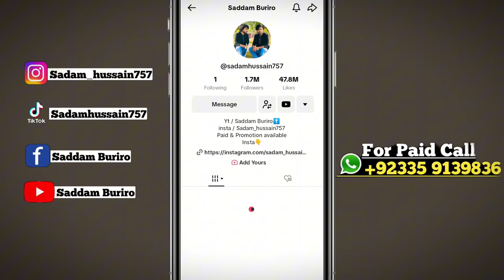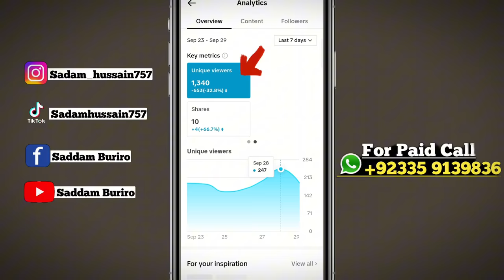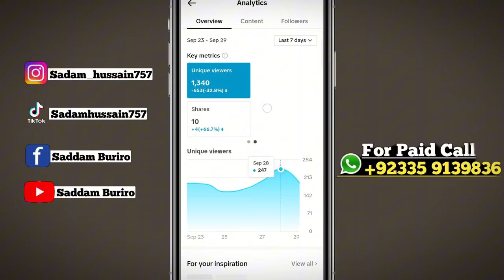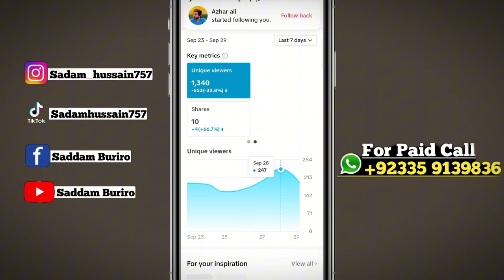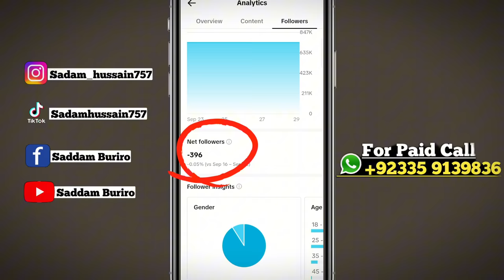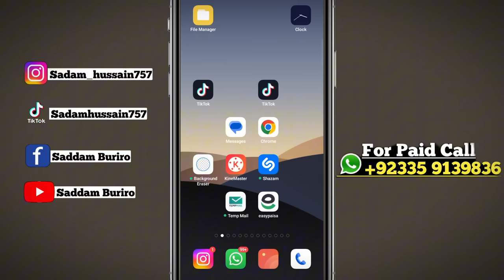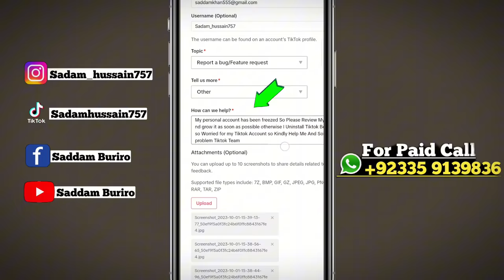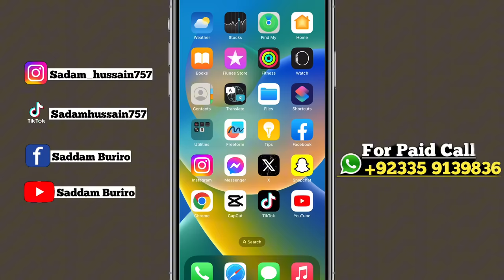How to unfreeze Tiktok account | viral video on TikTok 2023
Hello friends Aslam'u'alkum?
in this video I will describe you how to unfreeze Tiktok account settings 2023 | how to unfreeze Tiktok Account with foryou trick | tiktok settings and privacy | tiktok settings for views | tiktok settings for you | tiktok settings 2023 | How to get followers on Tiktok

TikTok Appeal👇

Hello TikTok Team!
My personal account has been freezed So Please Review My Account nd grow it as soon as possible otherwise I Uninstall Tiktok Because I am so Worried for my Tiktok Account so Kindly Help Me And Solve my problem Tiktok Team

viral video on tiktok
new Foryou settings